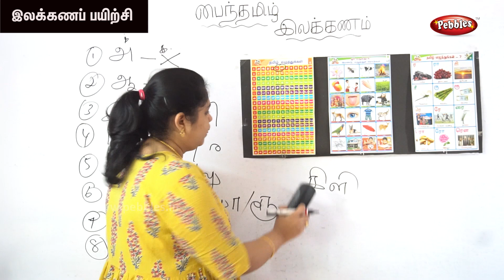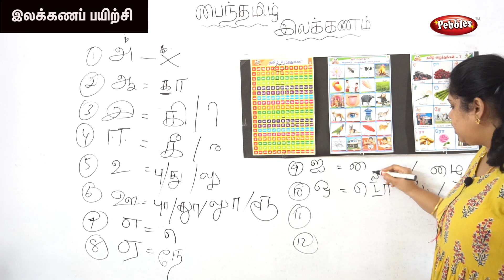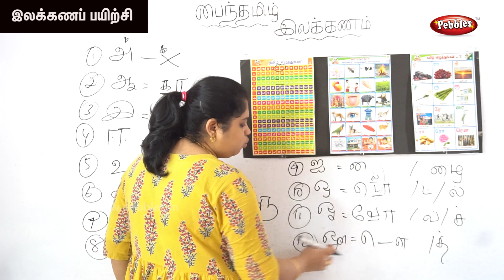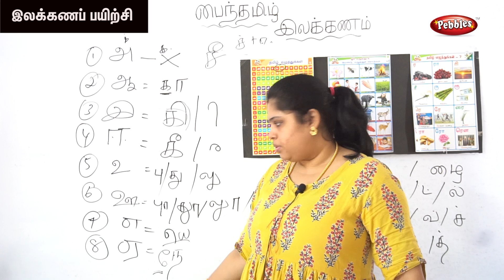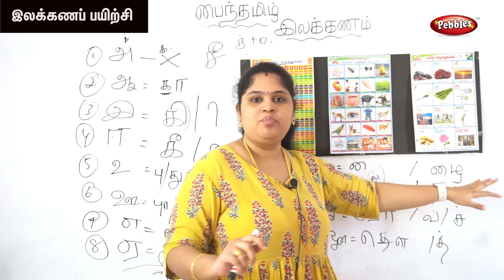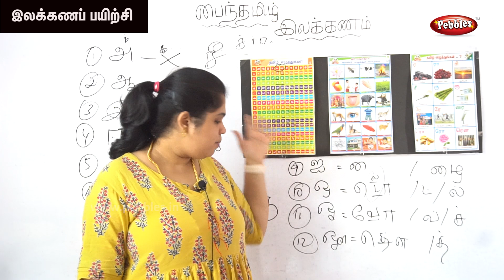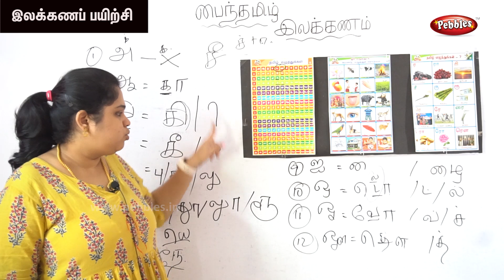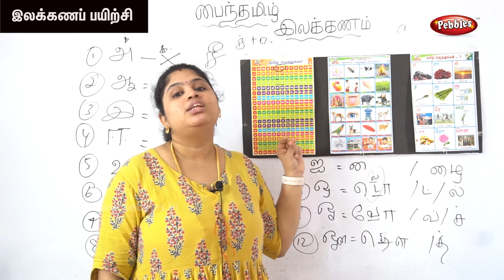பைந்தமிழ் இலக்கணம் - பயிற்சி-19 | Learning Tamil Part -23 | Tamil Grammar